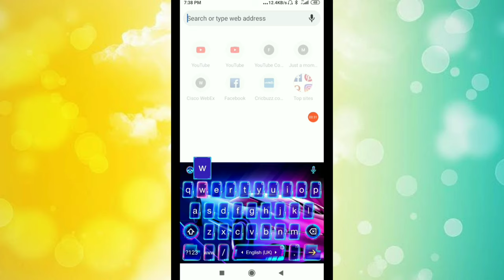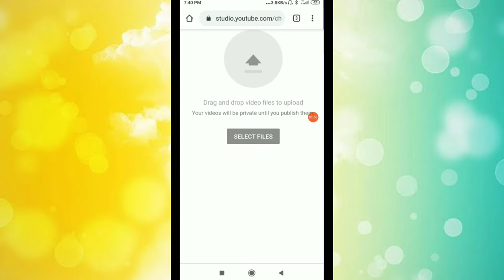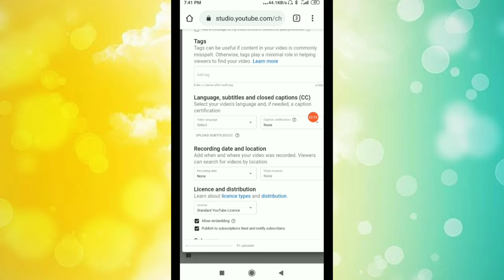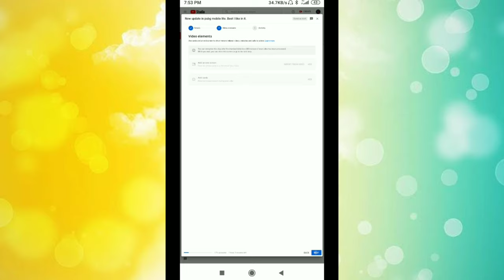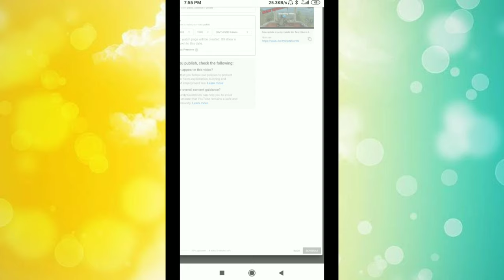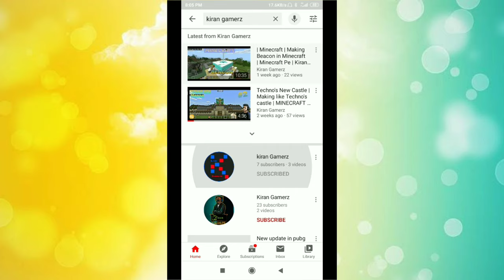How to upload premier video on YouTube.